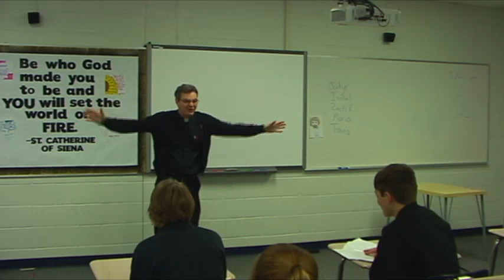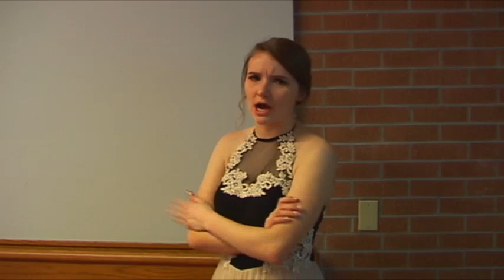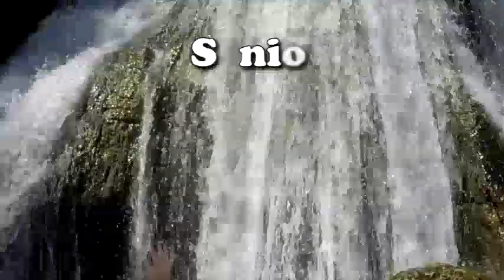Lincoln Diocesan Canoe Trip 2018 (Long)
Once again you are invited to join us.  You can register at DioceseofLincoln.org.
This version is about a minute longer